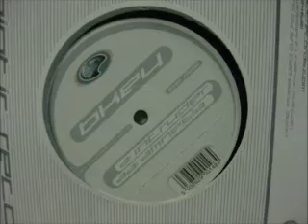B-key - Amnesia - [bio005] - Biotic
The Flip to Intruder